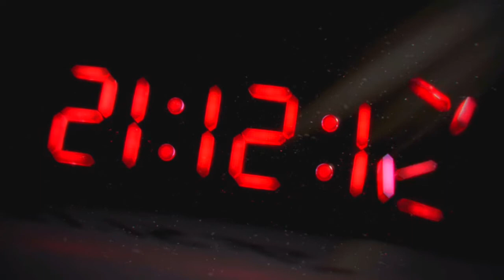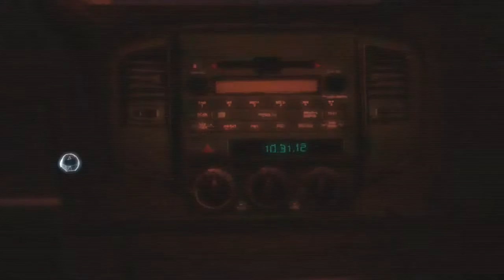Assassins Creed III | NEW DESMOND!?